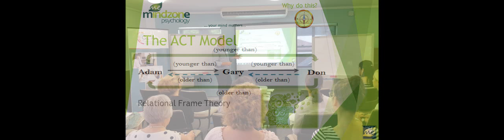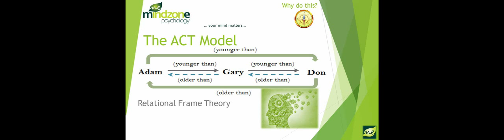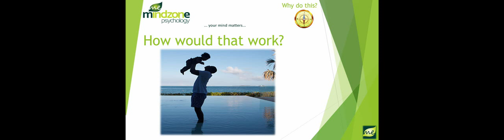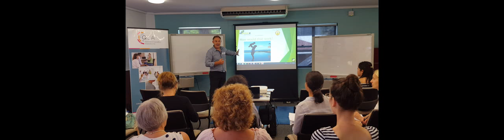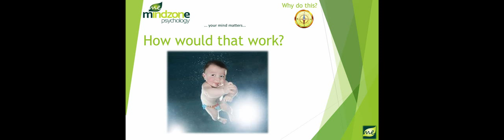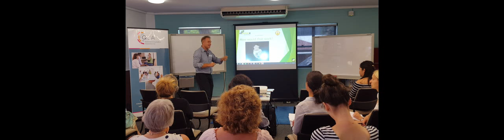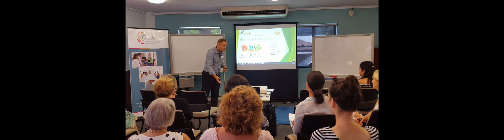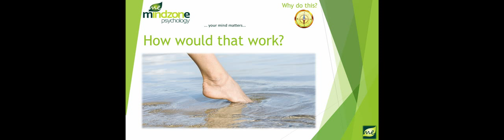ACT Training Day for the Queensland Counsellors Association with Nikita (Nik) Kotlarov MAPS - 3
ACT Training Day for the Queensland Counsellors Association - Part Three
Nikita (Nik) Kotlarov | Mind Zone Psychology (ME)